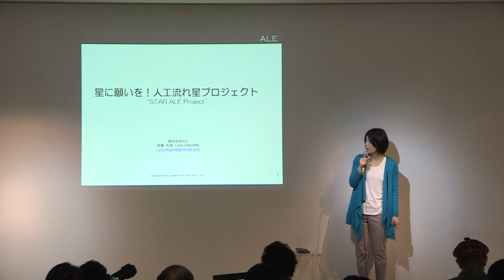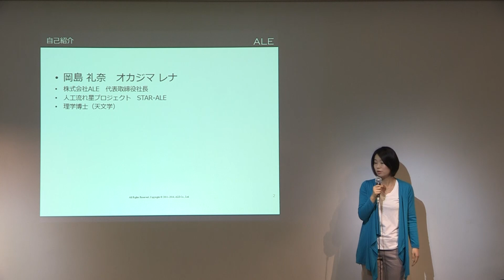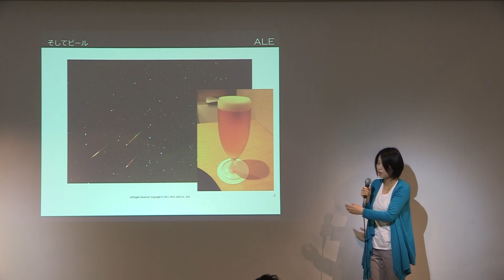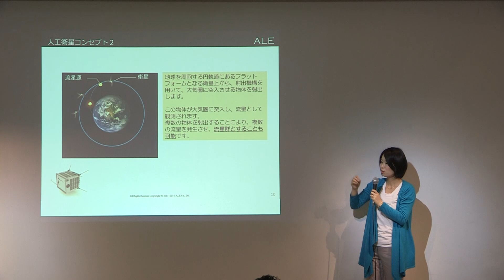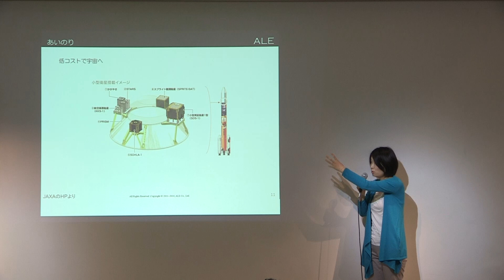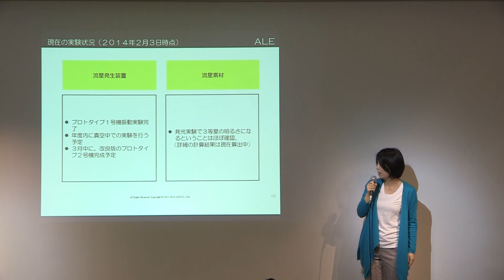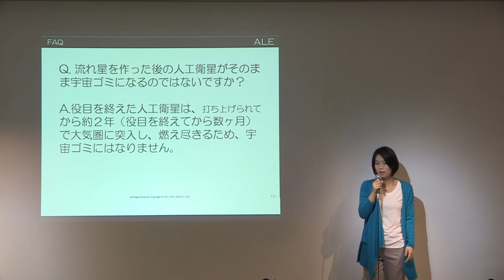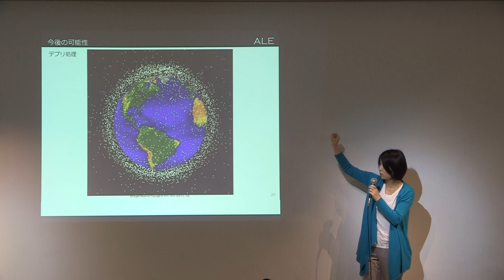[05/05]Vol.36_Lena Okajima